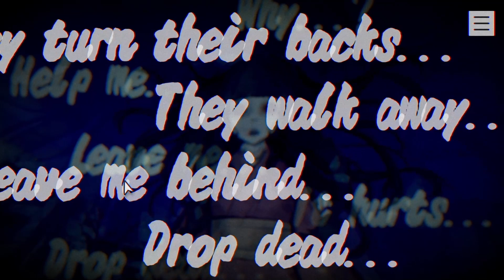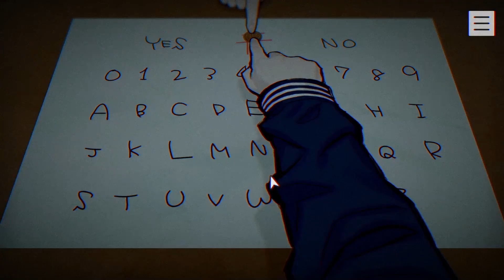PARANORMASIGHT: The Seven Mysteries of Honjo - Review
In this video, I'm reviewing the new game Paranormasight: The Seven Mysteries of Honjo. I'll give you a quick overview of the game and then share my thoughts on it.

If you're a fan of mystery games, then you'll want to check out this new release from Square Enix. Paranormasight: The Seven Mysteries of Honjo is an adventure game with a paranormal twist. You play as a series of characters that get involved in the mysteries. Along the way, you'll uncover the secrets of Honjo (a fictional town based on real-life Kyoto) and its inhabitants.